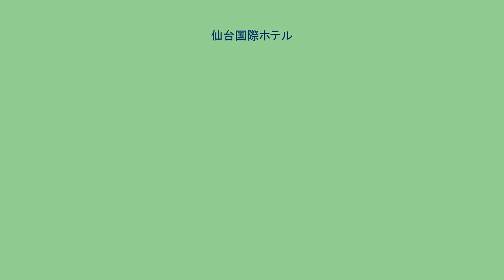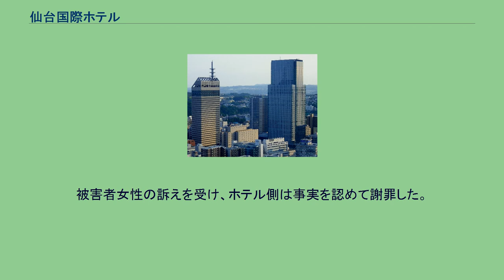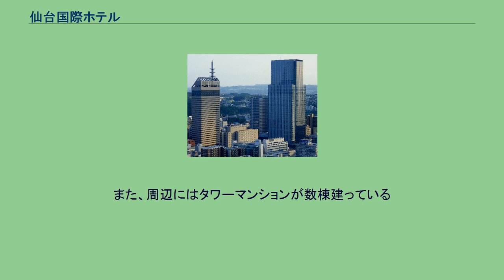仙台国際ホテル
SS30（写真中央）と仙台国際ホテル（左手前） 仙台国際ホテル（せんだいこくさいホテル）は、仙台市都心部の東二番丁通り（国道4号）沿いにある東武ホテルグループのホテル、並びにその運営企業（仙台国際ホテル株式会社）。
ホテルメトロポリタン仙台、ウェスティンホテル仙台とともに仙台3大都市型ホテルと呼ばれている。
住友生命保険が青葉区桜ケ丘に移転した宮城学院跡地を取得して建設したホテルで、街区内にはSS30（旧：住友生命仙台中央ビル）、セントラルフィットネスクラブ24仙台も同時に整備された。
運営については常磐交通自動車と仙台市の有力企業が出資して「仙台国際ホテル」を設立、1990年（平成2年）に東武鉄道が筆頭株主となり経営を引き継いだ。
債務超過による経営破綻後、2007年（平成19年）2月、東武鉄道が100%出資子会社の新「仙台国際ホテル」を設立して再建した。
建物は2017年（平成29年）3月に住友生命から取得したユナイテッド・アーバン投資法人が所有する。
建築面積3,112.68m2、延床面積24,862.88m2、客室数234室（収容人数276名）、宴会場15、飲食店6（フレンチ、中国料理、和食、バー、ラウンジ、デリカショップ）を擁し、市内では有数の規模である。
2021年（令和3年）9月17日、新型コロナウイルスの感染拡大で宴会や婚礼の利用が激減し、当面の需要回復が見通せないとして判断し、22年3月末で宴会部門から撤退すると発表した。
今後は中華、和食、フランス料理の既存のレストラン3店と、宿泊部門の連携をより強化して収益向上をめざす。
2016年にフレンチレストラン「セラン」に勤務する障害等級4級の20代女性が、40代男性料理長から「お前の触った物を触ると障害がうつる」と暴言を吐かれ、殴る蹴るの暴力を受けた。
また別の40代の男性従業員からも「食材を取ってくるのが遅い」と言われた上で顔や首をわしづかみにされ、女性所有の包丁ケースに性的な内容を落書きをされた。
また2016年秋頃には、20代の男性従業員から調理場のガス台の近くに無理やり頭を押さえつけられ、頭髪を焼かれたという。
被害者女性の訴えを受け、ホテル側は事実を認めて謝罪した。
車寄せ（ポーチ）は柳町通沿いにある。
SS30（左）と仙台トラストシティ（右）の高層ビルの間の写真中央下に仙台国際ホテルが見える（AERから撮影） 東二番丁を挟んで向かい側に「ウェスティンホテル仙台」が入居する仙台トラストシティがある。
また、周辺にはタワーマンションが数棟建っている